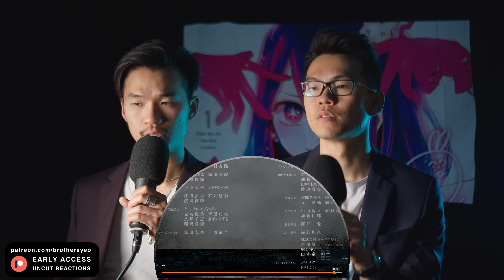UFOTABLE, WTF!!!!!!! - Demon Slayer Season 2 Episode 10 Reaction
The Brothers Yeo react to the anime, Demon Slayer Entertainment District 2x10, for the first time. Catch these reactions every Monday, Thursday, Saturday, and Sunday.

Includes:
Hell's Paradise
Heavenly Delusion
Reincarnated as a Slime
GATE
The King's Avatar
The Fire Hunter
and more!

A Mask Held Before the Sun

PLATINUM MEMBERS:
Esmond Lilium
Colibolo
deli
Canadian_Caesar
Duratus
Wakey
Sean
Hurtbullen
RandomRandomly
Anthony
Jessy
Nugget
Charles
PolishWizard
Alejandro
Mojo
Omegajim
Akurosuki
Joel
Joey
Kravter
Jonathan
Thomas
Murphy
Ununpentium
xtine
Srco
Mathieu
Garchu
Sora
Hydra
WallusBritikus
CrippledTurtle
Jose
kRAyZZed
Henrik
Majorgromp
Siva
Gavin
Sleepy Onion
Kree
Danny
Idan
Matotaku
Blank
Sung Il Jun
Luis
Jinx
Bermy Baller
Brady
Optomu
Carlos
Marco
Hasiman666
ObsidianLuna
slimshadyone
Kenjiro
Joe